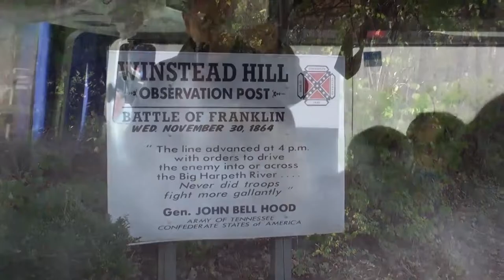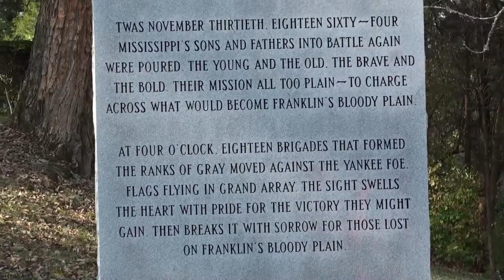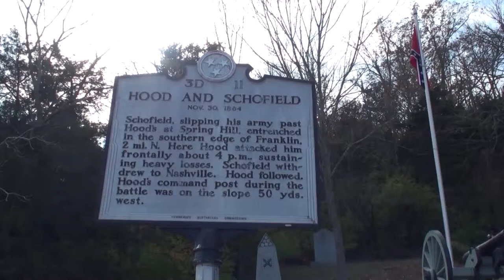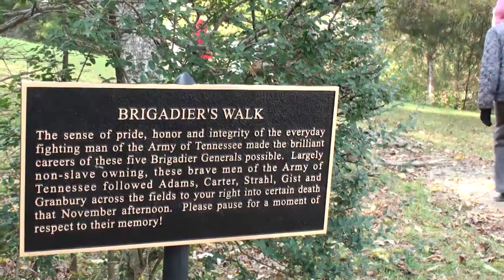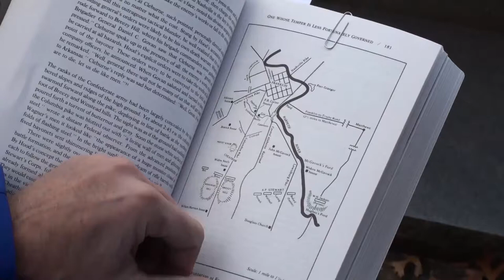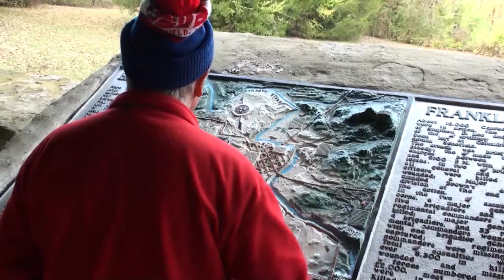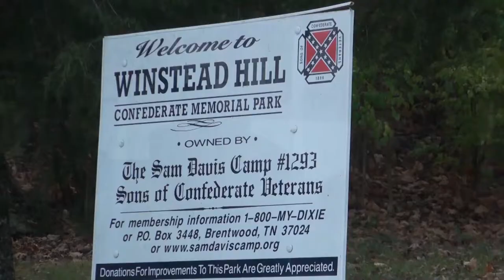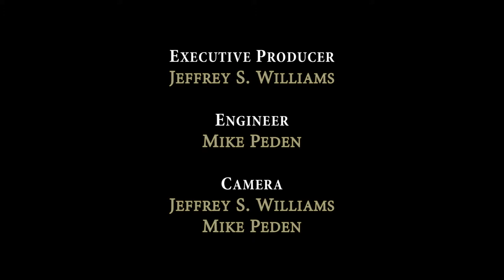Minnesota Civil War Commemoration Task Force - Winstead Hill Part 3 of 10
Members of the Minnesota Civil War Commemoration Task Force visit the Winstead Hill section of the Franklin Battlefield in Franklin, Tennessee on November 14, 2014.